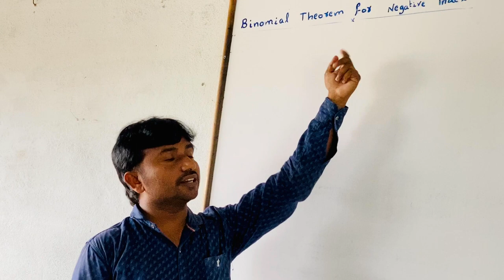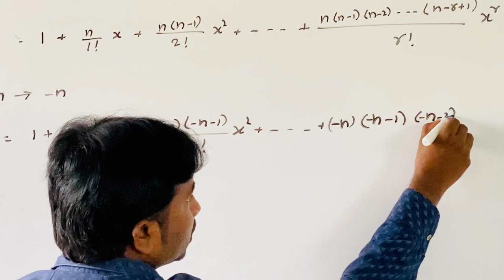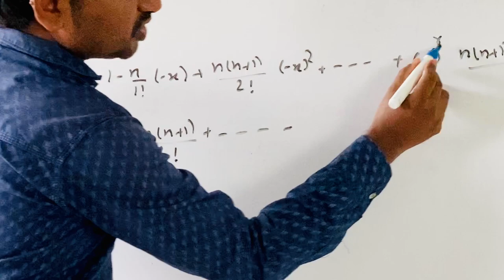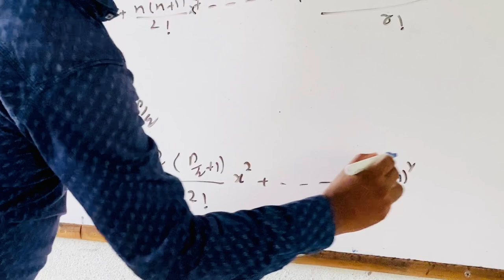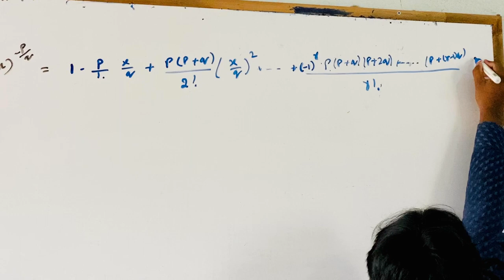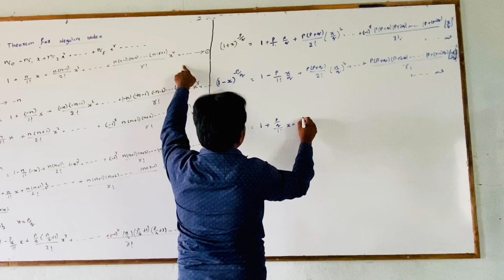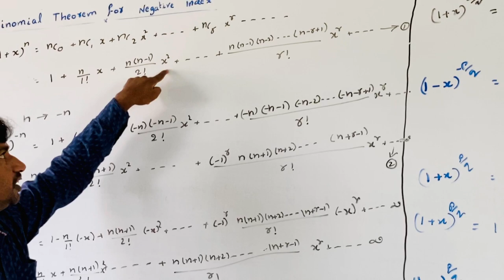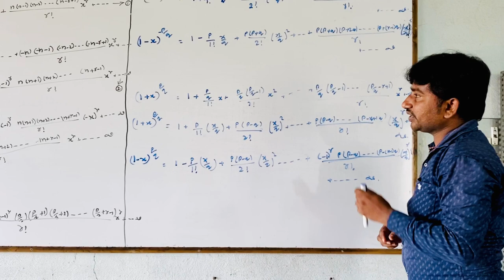SSV Bricks - IX IIT Foundation - Maths - Binomial Theorem - Part 8